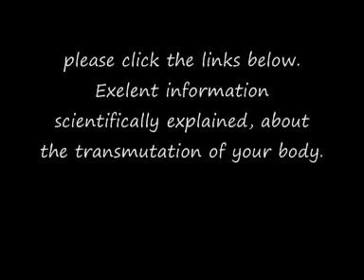Ascension Symptoms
What is Ascension? How to Cope with this Process? How Will These Changes Occur?General Background Information Signals Signs of Emotional Transmutation Signs of Physical TransmutationsStructural Bodily Changes Signs of Mental TransformationSelf-Transformation Common Vibrational Shift SignalsOut of Body ExperiencesDietary Changes Other Side EffectsRecommendations Changing Results Addendum